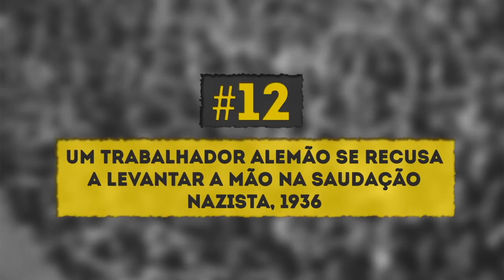18 Fotos que Você Não Vai Encontrar nos Livros de História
Nos últimos anos foram tiradas mais fotos em todo o mundo do que durante todo o século anterior, porque agora, os onipresentes telefones celulares possuem câmera integrada. No entanto, os fotógrafos do passado também conseguiram capturar milhares de coisas interessantes.
O Incrível traz para você uma coleção de imagens que permanecerão na História para sempre.

5-Minute Crafts Youtube: goo.gl/0f2h9p